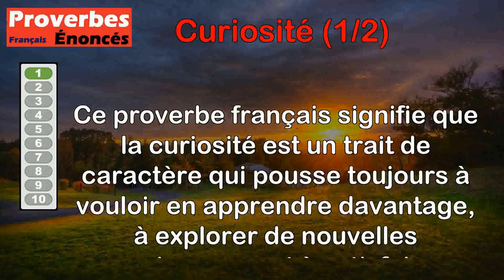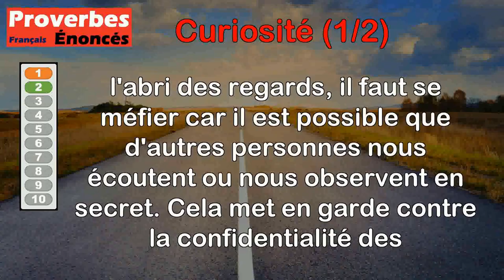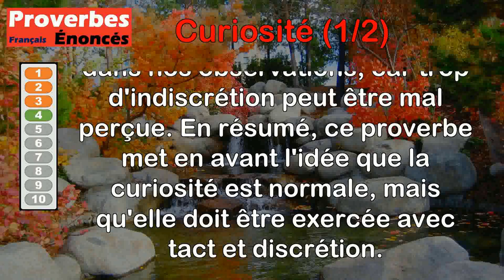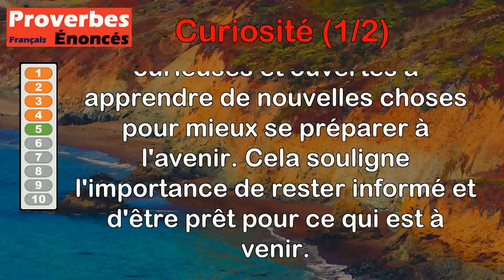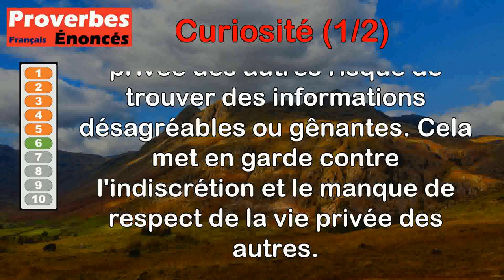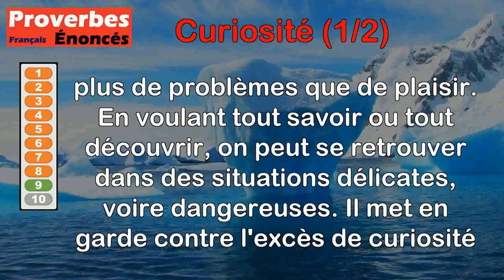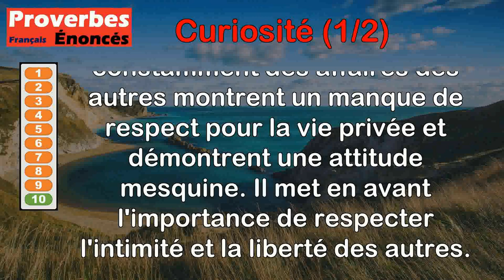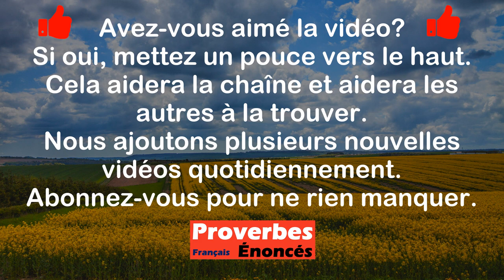Proverbes - Curiosité (1 de 2)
00:00 Introduction
00:08 Proverbe Français - La curiosité ne se rassasie jamais de savoir.
00:42 Proverbe Hébreu - Les murs ont des oreilles.
01:20 Proverbe Français - L'incurieux est plus à plaindre que l'homme sans appétit.
02:00 Proverbe Danois - L'œil d'un convive est curieux, il examine tous les coins.
02:47 Proverbe Danois - La prévoyance est curieuse de nouvelles.
03:29 Proverbe Français - Qui épie à la porte voit souvent ce qui lui déplaît.
04:08 Proverbe Latin - Fuyez tout homme curieux, c'est à coup sûr un indiscret.
04:45 Proverbe Tchèque - Qui est trop curieux vieillit rapidement.
05:31 Proverbe Français - Trop de curiosité procure plus de désagréments que de plaisir.
06:14 Proverbe Français - La curiosité qui porte à se mêler des affaires d'autrui est une marque de petitesse.